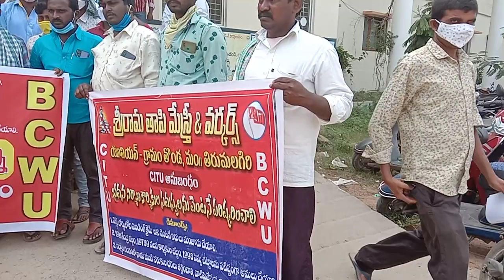KPR News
సూర్యాపేట కలెక్టరేట్ ఎదుట ధర్నా